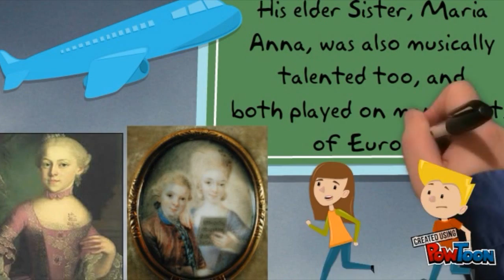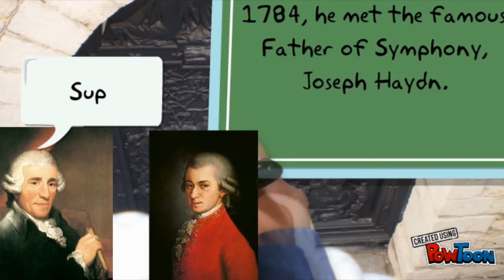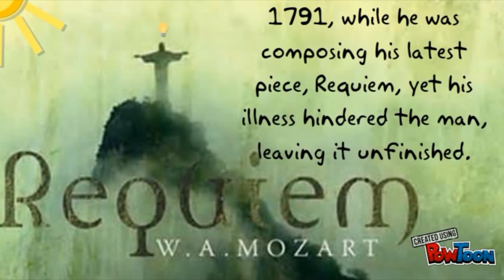Wolfgang Amadeus Mozart Short Biography (created using Powtoon)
Use this ignorant video for your own assignments and reports, relevant to your repetitive music subject, or even something else.
Creating these videos were a tedious work especially when you are new with Powtoon and have a very slow system.